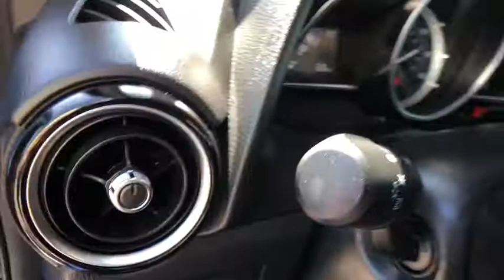2018 TOYOTA YARIS IA Northern California, Redding, Sacramento, Red Bluff, Chico, CA JY332218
SAPPHIRE NEW 2018 TOYOTA YARIS IA available in Northern California at  Lithia Toyota of Redding. Servicing the Redding, Sacramento, Red Bluff, Chico, CA area.

250 E. Cypress Ave.

SAPPHIRE exterior and MID BLUE BLACK interior, Yaris iA trim. Alloy Wheels, Back-Up Camera, Bluetooth, iPod/MP3 Input. FUEL EFFICIENT 40 MPG Hwy/32 MPG City! Warranty 5 yrs/60k Miles - Drivetrain Warranty; CLICK ME!br /br /KEY FEATURES INCLUDEbr /Back-Up Camera, iPod/MP3 Input, Bluetooth MP3 Player, Aluminum Wheels, Keyless Entry, Child Safety Locks, Steering Wheel Controls, Electronic Stability Control, Bucket Seats. Toyota Yaris iA with SAPPHIRE exterior and MID BLUE BLACK interior features a 4 Cylinder Engine with 106 HP at 6000 RPM*. br /br /EXPERTS ARE SAYINGbr /Edmunds.com explains The iA benefits from Mazda's design approach that results in a fun-to-drive nature, excellent fuel economy and stylish, high-quality interior design. Yet, since it's sold by Toyota, the iA comes standard with plenty of features. . Great Gas Mileage: 40 MPG Hwy. br /br /MORE ABOUT USbr /Our commitment to treating you in a neighborly fashion extends from our inventories and auto repair service to our no-frills, easy-to-comprehend auto financing. This comes not only in the form of car loans and leasing service for drivers from Redding, Chico, Red Bluff and Shasta Lake, but a tenacious spirit dedicated to getting the flexible terms you deserve. Please feel free to explore our entire site and see all of the products, services, and pre-buy car research we have to offer. br /br /Horsepower calculations based on trim engine configuration. Fuel economy calculations based on original manufacturer data for trim engine configuration. Please confirm the accuracy of the included equipment by calling us prior to purchase. br /